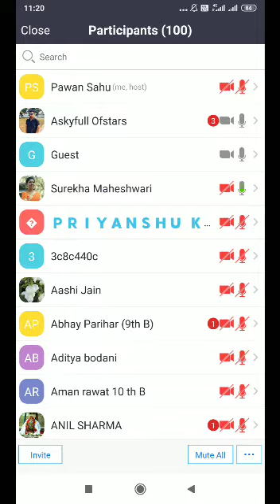"JAZBA: A SALUTE TO THE BRAVE, GREAT AND TRUE WARRIORS OF THE NATION"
On the occasion of 74th Independence Day, Cambridge school, Dabra organised a virtual session "JAZBA: A SALUTE TO THE BRAVE, GREAT AND TRUE WARRIORS OF THE NATION" . The session was attended by BSF Commandant Mr. Mahabir Prasad who is also the Chief Administrator of RJIT COLLEGE, Tekanpur, his wife Mrs. Viraj, Principal (junior wing).Their three sons Lieutenant Commander Amit is serving in Indian Navy, Flight Cadet Saanand serving in Indian Airforce and Captain Subrahm serving in Indian Army.
 We were privileged and honored to interact virtually with BSF Commandant Mr. Mahabir Prasad who is also the Chief Administrator of RJIT COLLEGE, Tekanpur, his wife Mrs. Viraj. The session was not only inspiring and motivational, it also ignited the feeling of patriotism in our heart and soul. Commandant Mr. Mahabir gave an insight to our students about joining defence. He students the importance of optimism in life and how one could overcome all the hurdles through positive attitude. He shared his own experiences and obstacles that he faced during his career.
 Lieutenant Commander Amit answered queries of our students on join armed forces and the type of hurdles they may face to be a part of it. He also suggested the qualities one should possess to be an army person and the way to development those qualities in day to day life. Mrs. Viraj on the other hand, motivated our female students about joining defence as well. we expree a hardfull thanks to the family which is contributing to the best of his ability to protect , defened and safe guard the nation with their selfless service. The session was concluded with the vote of thanks by Mrs. Surekha Maheswari, principal , Cambridge school.